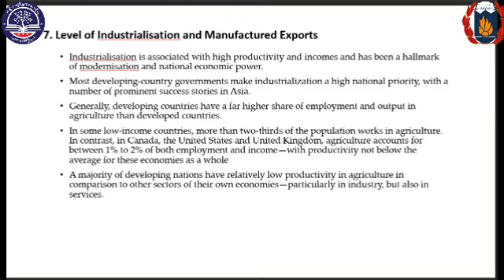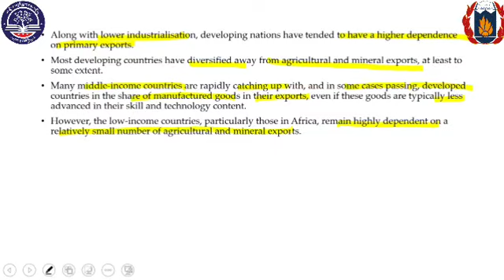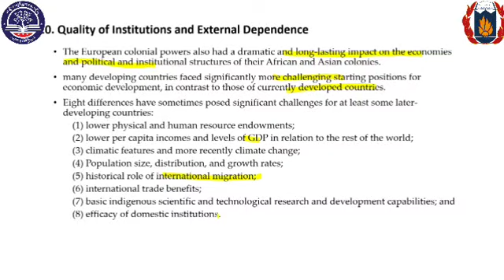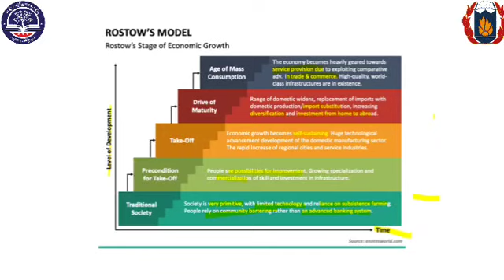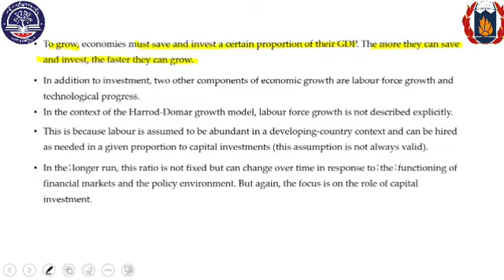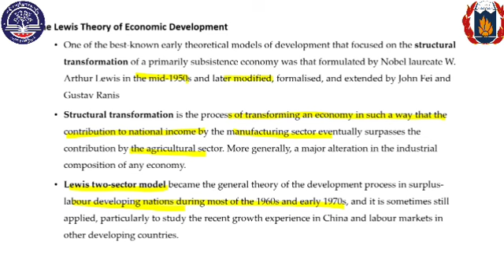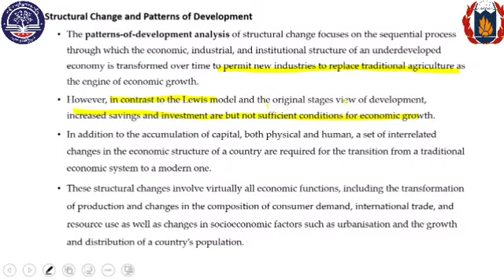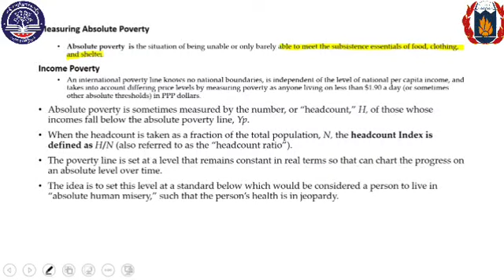AiO5_Eco_Level of Industrialization and Manufactured Exports_Tr.Tulip_19-5-2024